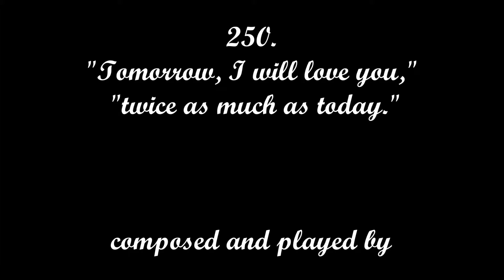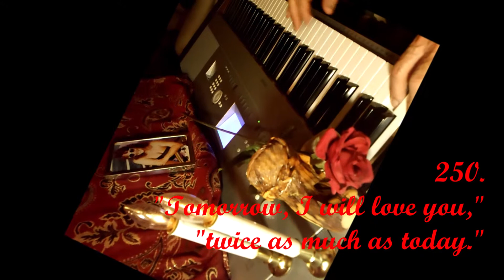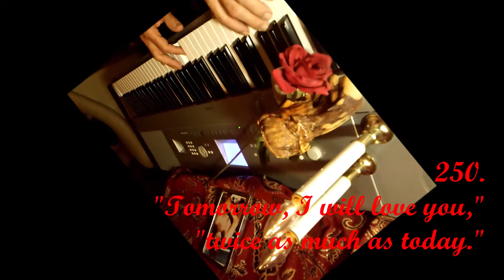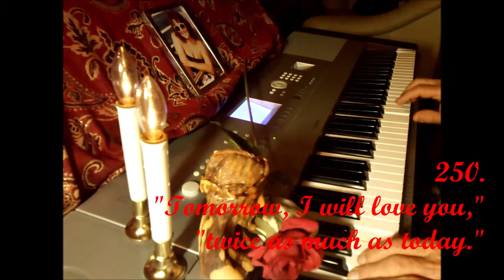250. "Tomorrow, I will love you, twice as much as today"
Entertainment Piano, Keyboard, Pleasure, Comedy, Family, Dedicated for pleasing everyone, with Love of People, Everyone, and Family entertainment. I now wish I could have revealed this to my two wives, who are not in this life anymore. Amen Love you all, Antonio.